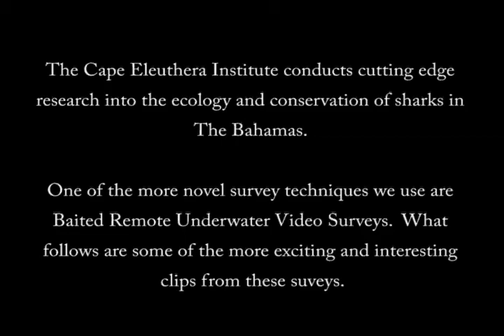CEI Shark Research Video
Updated CEI and Island School Shark Research baited video footage.  Includes footage of hammerhead, tiger, reef and nurse sharks.